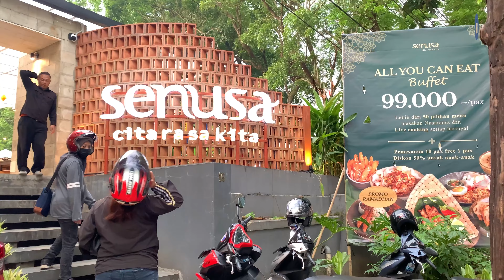SENUSA Resto (4K Video) Cita rasa kita, Makan sepuasnya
Senusa Resto menawarkan menu makanan spesial yang cocok untuk makan siang ataupun makan malam Anda dengan lounge yang nyaman di mana Anda dapat menikmati hidangan dengan nyaman Senusa Resto menawarkan menu khas Indonesia dan juga International